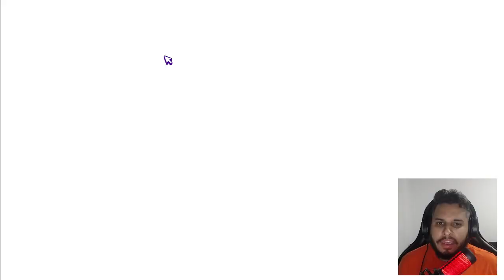GASTEI MUITAS GEMAS ABRINDO 10 PET POD MEGA DO PK XD DE UMA VEZ | Mega Quiz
Nesse vídeo eu vou abrir 10 pet pod mega no PK XD de uma vez, isso mesmo vou gastar uma fortuna com gemas e moedas douradas do PK XD no Petshop para mostrar para vocês de uma forma bem rápida vários pets e tem alguns deles que são lendários e raros. Será que consegui a pantera negra, raposa de fogo ou pet unicórnio?

Jogue comigo PK XD um dos jogos mais jogados aqui do canal meu nome é Brunots e minha hashtag 000